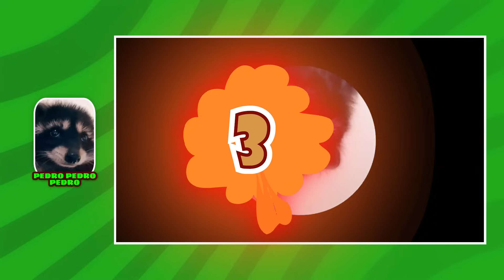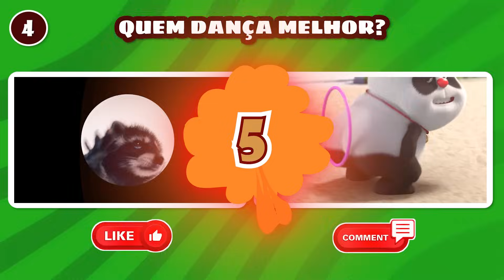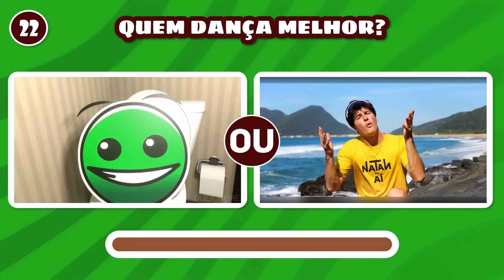ADIVINHE QUEM TÁ DANÇANDO! 💃🎵 DEADPOOL, Meu Malvado Favorito, Amostradinho, Emilly Vick, Pedro Pedro